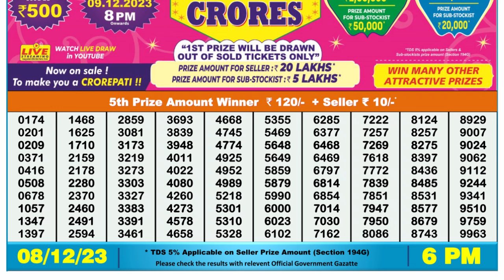🔴 Lottery Sambad Live 06:00pm 08/12/23 Day Nagaland State Dear Lottery Result Pdf Download